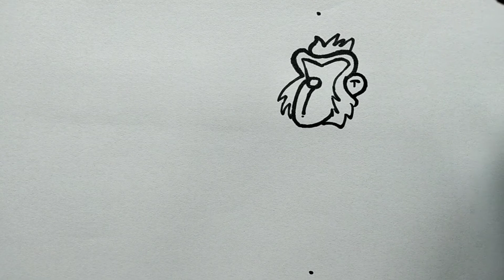Cómo dibujar UN mono/How to draw a monkey